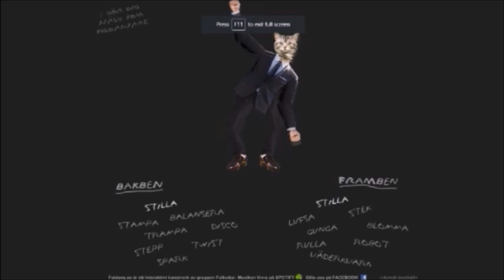Closing on Karajan | Mark of the Ninja Ep 26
I'm gonna kill 'im